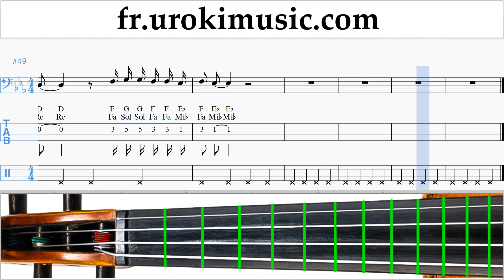Cours de Violoncelle Camila Cabello - Real Friends Tuto Partitions um-i829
Cours de Violoncelle Camila Cabello - Real Friends Tuto Partitions um-i829 S'il vous plaît écrivez dans les commentaires, comment rendre les leçons plus utiles pour vous?